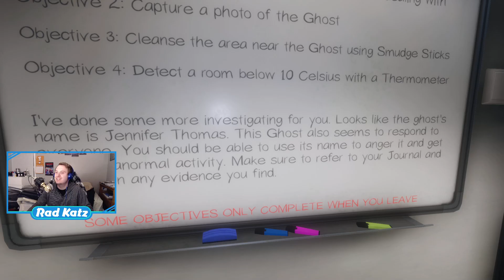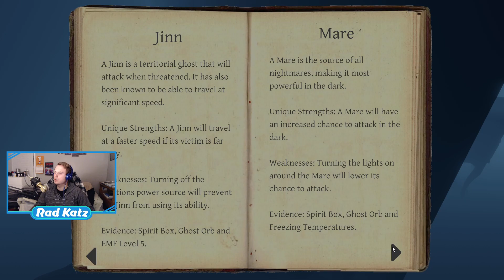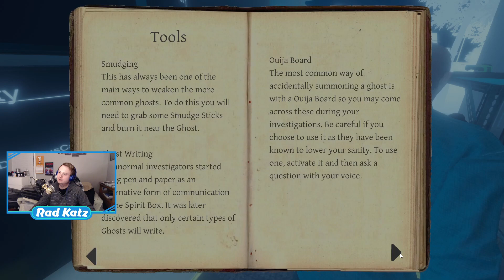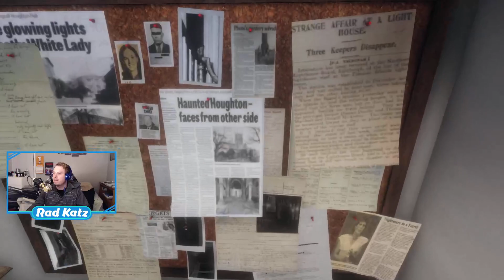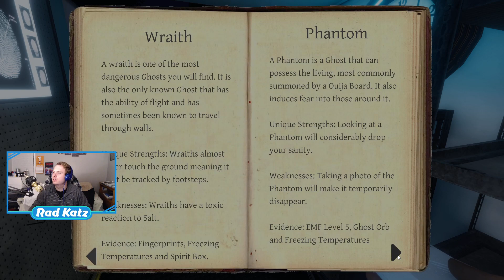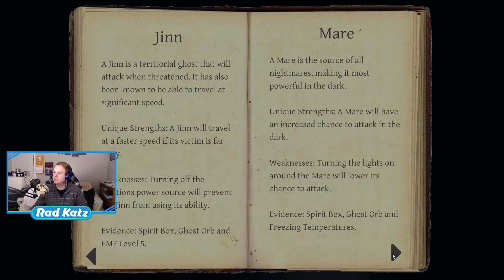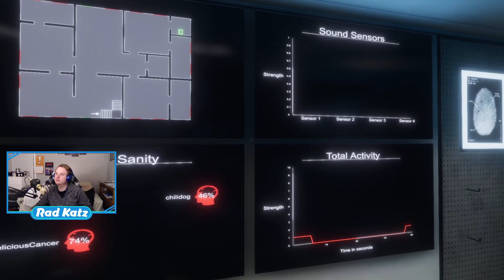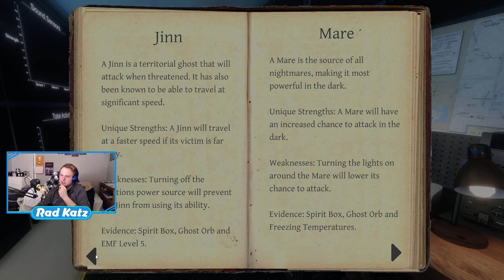Phasmiaphobia - Get scared, chicks dig it